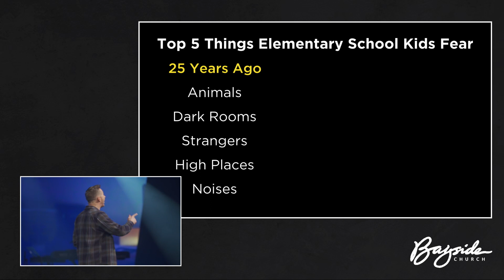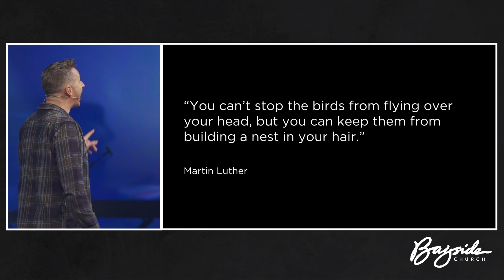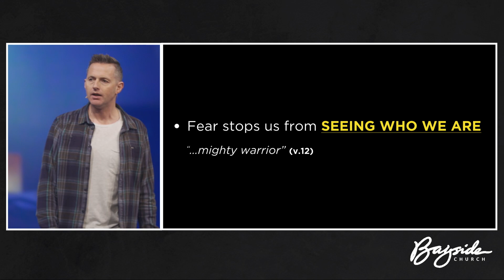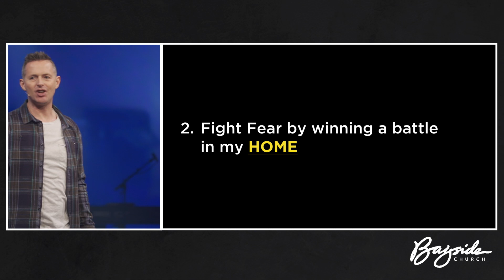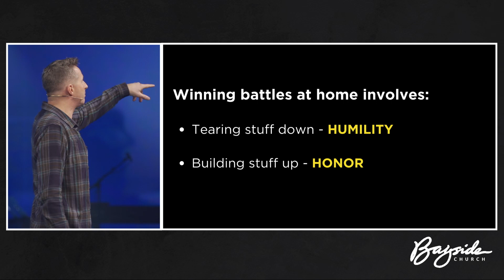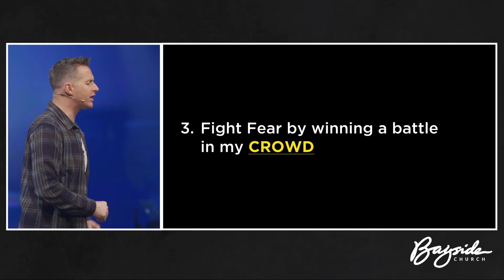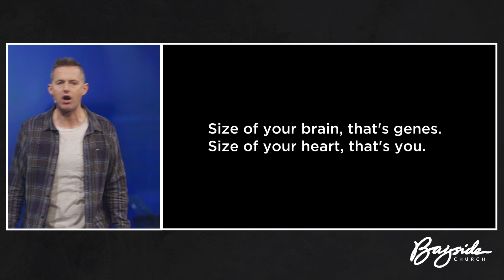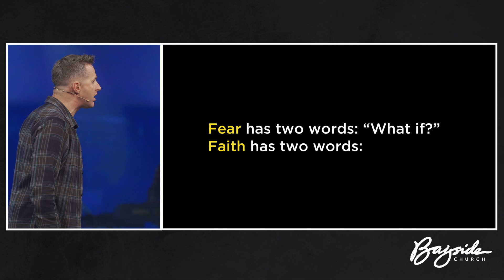How To Fear Less with Andrew McCourt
— “For God has not given us a spirit of fear, but of power and of love and of a sound mind” 2 Timothy 1:7. This week we focus on the story of Gideon as we continue our Reset message series. Pastor Andrew McCourt explains the problems of fear and will show you how you can live your best life by following the four main ways of how you can live fearlessly.

Point 1 - Fight fear by winning a battle in my head: 3:35
Point 2 - Fight fear by winning a battle in my home: 16:47
Point 3 - Fight fear by winning a battle in my crowd: 25:50
Point 4 - Fight fear by winning a battle in my world: 31:34

This video is presented to you by Bayside Church - with 8 locations across Northern California - one of the largest and fastest-growing churches in North America. Let us know how we can meet your needs at BaysideOnline.com